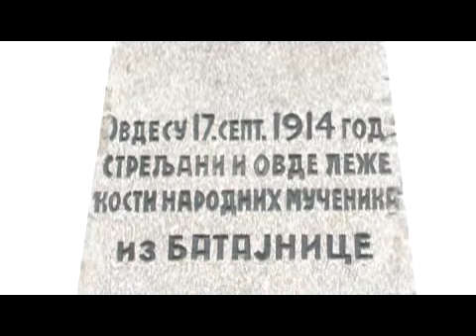igralište u petrovaradinu